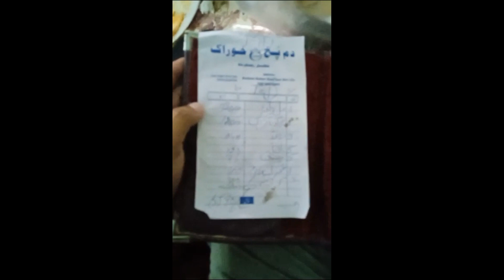Mehfil Resturent | Beutiful | Visit to Mehfil Resturent | Islambad | New | News | Dumpukt | Mutton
This video is about the visit to Mehfil Restaurant.